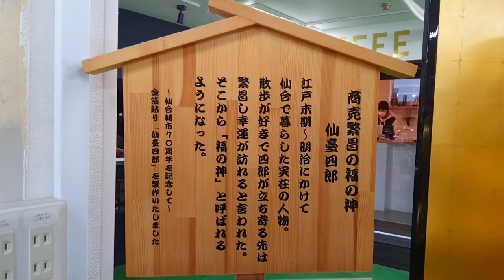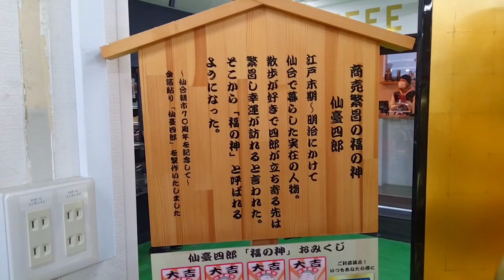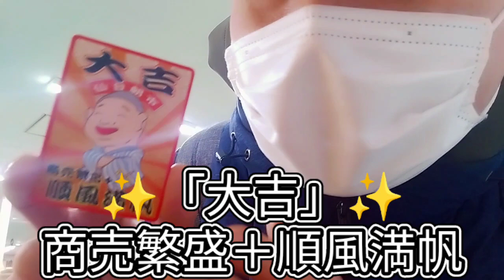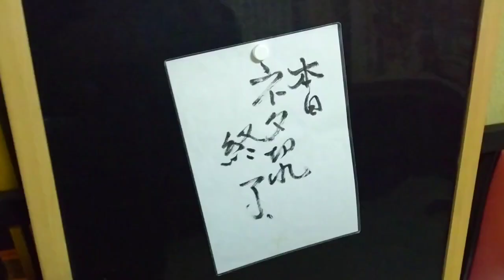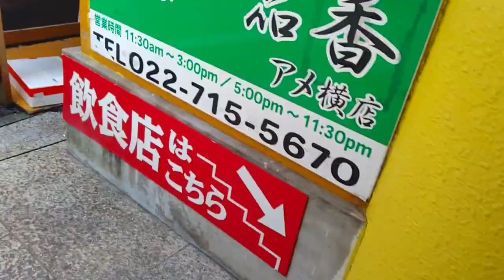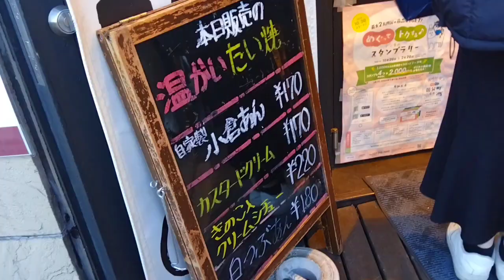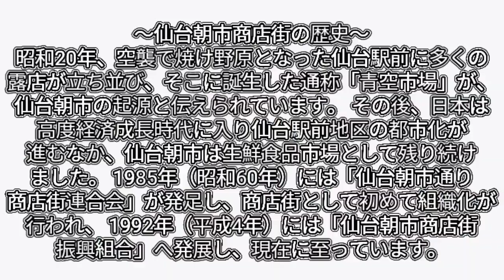【仙台朝市を紹介✨5:22〜】(朝散歩、笑顔、土下座のポーズ)